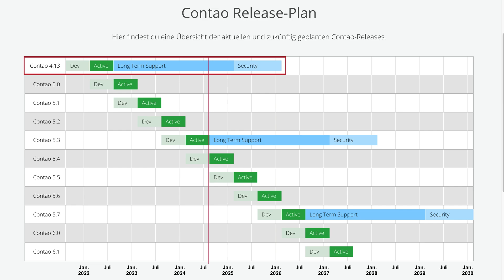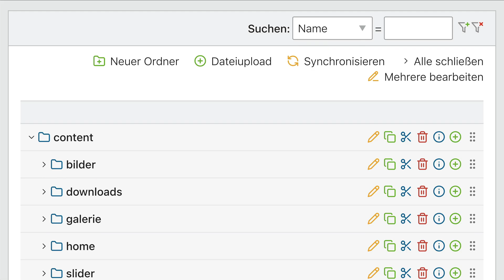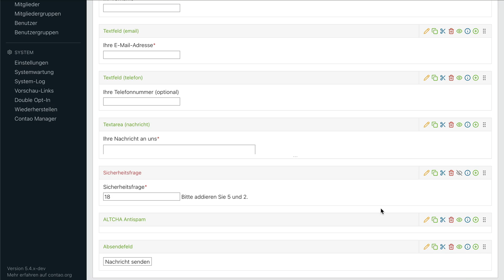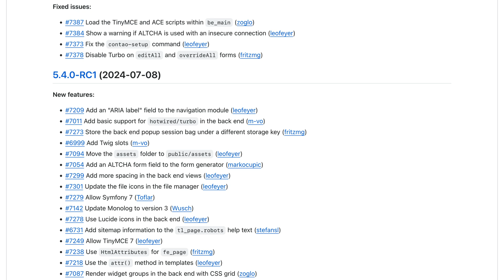Contao 5.4 - Die wichtigsten Neuerungen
Welche neuen Funktionen gibt es bei Contao 5.4

Inhalt
00:00 Intro
00:09 Release-Plan
00:31 Backend-Icons
01:47 Anti-Spam by ALTCHA
02:39 ARIA-Labels für Navigation
02:57 attr()-Funktion
03:09 PageFinder::getCurrentPage()
03:24 Weitere Verbesserungen